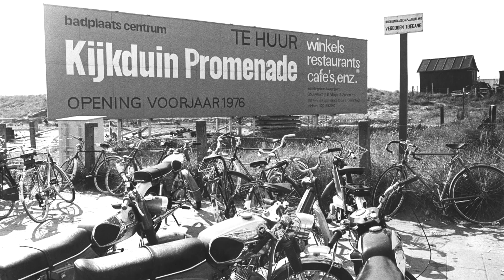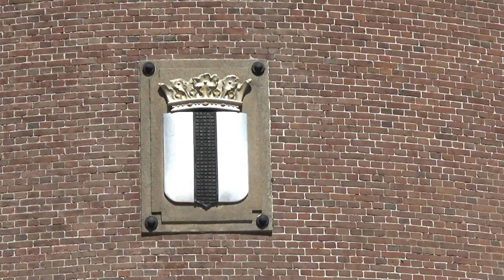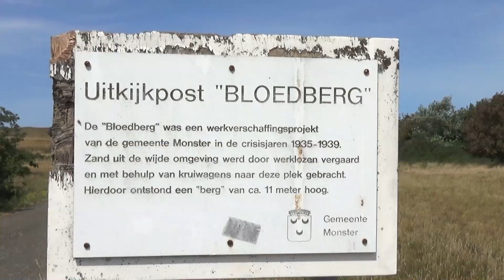2023 7A Waar Ga Je Heen Kijkduin - Ter Heijde 08;10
De opzet was om van Kijkduin naar Hoek van Holland te fietsen maar onderweg kom je langs allerlei plekken waar iets over te vertellen valt. We komen dus niet verder dan Ter Heijde. We beginnen in Kijkduin een aantal jaar geleden uitgeroepen tot 'Tweede Badplaats' van Den Haag. Wij woonden in Loosduinen en kwamen regelmatig op Kijkduin. Daar is vanaf de jaren 50, 60 veel veranderd en aan het 'Nieuwe Kijkduin' wordt sinds 2018 nog druk gebouwd. Via het 'Zandmotorpad' een fietspad door de duinen en langs strand en zee komen we op de plek waar het 'Zeehospitium' stond en komen ook langs de watertoren in Monster en de 'Bloedberg' een werkverschaffingsproject.